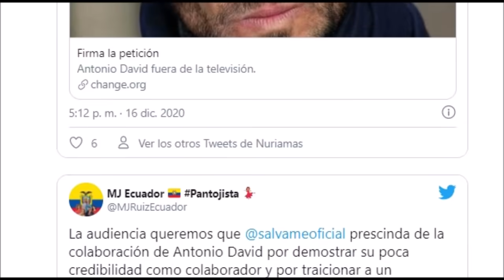Despido disciplinario de Antonio David Flores en Sálvame por el fraude de Canales Rivera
Despido disciplinario de Antonio David Flores en Sálvame por el fraude de Canales Rivera cada vez más cerca .
El asunto de Canales Rivera sigue creciendo y los espectadores lo tienes claro. Fuera con este estafador.

Comentar , opinar , darle a like !